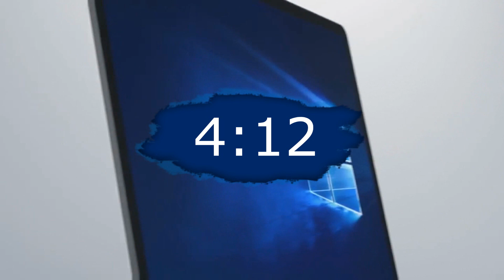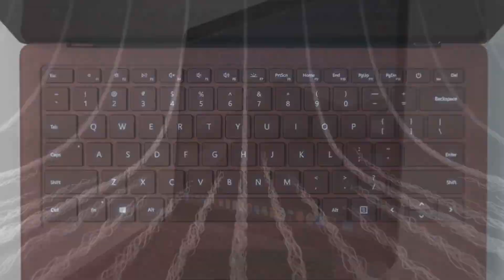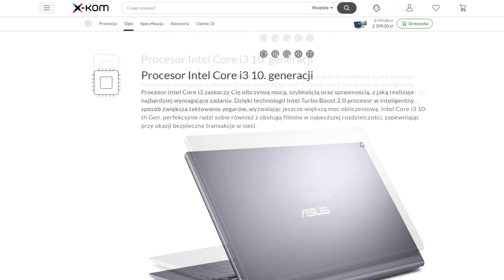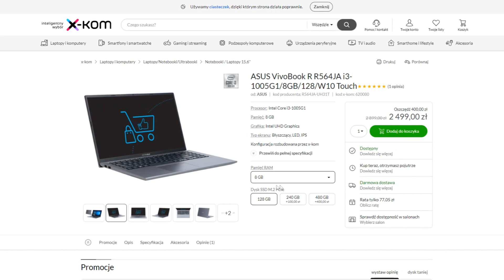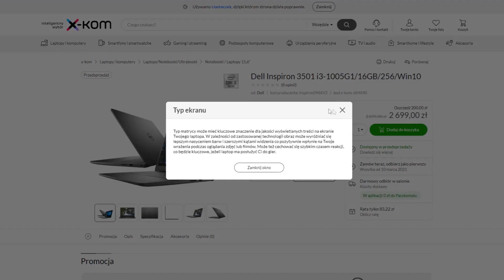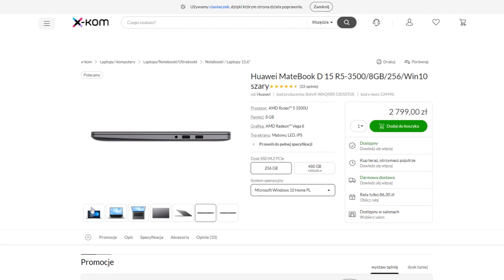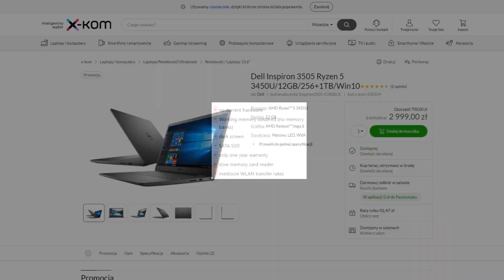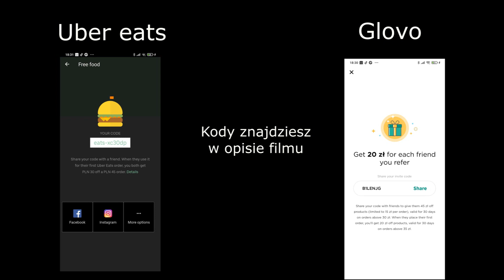💻Najlepsze laptopy 🔥do nauki i pracy🔥 2021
Szukasz laptopa do nauki, do gier, a może do biznesu? Pomagam za darmo dobrać laptop do Twoich potrzeb. Skontaktuj się ze mną i zobacz sam!

(Nie przepisuj pytań. Odpowiadaj numerami. Zostaw puste pole, jeśli nie znasz odpowiedzi)
1. Dla kogo? (przedział wiekowy; student, rodzic z dzieckiem itd.)
2. Czy laptop ma być z wbudowanym systemem operacyjnym?
3. Rozmiar matrycy (13,3", 14", 15,6", 17,3")
4. Pojemność dysków (256GB, 512GB, 1TB; jeden lub dwa)
5. Jak długo zamierzasz go używać
6. Termin zakupu
7. Gry, programy z których korzystasz (Co zazwyczaj masz otwarte w tle np. 10 kart chrome)
8. Gdzie będzie używany? (biuro, łóżko, na kolanach itd.)
9. Niechęć do czegoś np. nie lubisz Lenovo, nie podobają Ci się grube laptopy, nie chcesz plastiku
10. Osobiste preferencje
11. Kwota jaką chcesz przeznaczyć
12. Szybkie polecenie/dokładne polecenie (mam Ci wysłać tylko modele laptopów, czy też bardziej się rozpisać na ten temat)
13. Czy znasz się na tym? (jeżeli nie, to użyję prostego języka)
14. Numer telefonu (dostaniesz powiadomienie SMS. Wiele osób zapomina o przeczytaniu e-maila, dlatego też zdecydowałem, że będę wysyłał wiadomości. Jest to opcjonalne)
15. Adres e-mail (kontaktując się ze mną przez FB, linki do laptopów wysyłam mailowo)
16. Inne

LAPTOPY Z DZISIEJSZEGO ODCINKA - każdy z nas jest inny i potrzebuje laptop do różnych zastosowań. Napisz do mnie. To nic nie kosztuje.
1. ASUS VivoBook 15 F515JA
2. ASUS VivoBook R R564JA
3. Acer Aspire 3
4. Lenovo IdeaPad 3-15
5. Dell Inspiron 3501
6. Acer Aspire 5 czarne
7. Acer Aspire 5 srebrne
8. Lenovo IdeaPad 5-14 i3-1005G1
9. Huawei MateBook D15
10. Acer Aspire 5 z i3-1115G4
11. Huawei MateBook D14
12. Toshiba Dynabook SATELITE PRO C50
13. Huawei MateBook 13
14. Dell Inspiron 3505 Ryzen 5

Jak mi zapłacić? Nie biorę od Ciebie ani złotówki. Jeżeli kupisz z mojego linku, to firma mi zapłaci za produkt. Możesz też dobrowolnie wpłacić napiwek

Jak poprawnie dokonać zakupu (najlepiej wykonaj ten etap tuż przed zakupem):
Krok 1 wyczyść swój aktualny koszyk
Krok 2 wejdź w link z listą produktów
Krok 3 Zaznacz tylko ten produkt, który chcesz zakupić (RAM, dysk, kolor, system będziesz modyfikować w kroku 5)
Krok 4. Kliknij "dodaj do koszyka" (bardzo ważny krok)
Krok 5 od teraz możesz dodawać inne produkty do koszyka, jak i również modyfikować laptop pod swoje potrzeby. RAM, dysk, system i wiele innych. Wystarczy, że będąc w koszyku, klikniesz na laptop, który chcesz zakupić (przekieruje Ciebie na nową stronę) i zmienisz konfigurację. Zatwierdź nową wersję "dodaj do koszyka". Teraz powinieneś znowu się znajdować w koszyku. Pewnie zauważysz duplikat. Usuń ten produkt, który jest w tej "starej wersji".
Krok 6 Będąc w koszyku kliknij "Przejdź do dostaw" i uzupełnij potrzebne formularze
Krok 7 przejdź do podsumowania